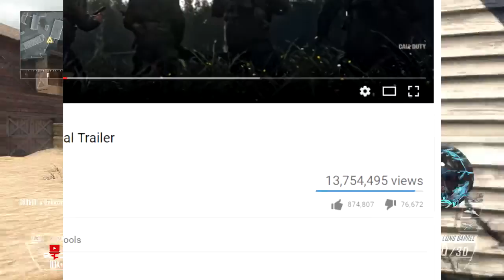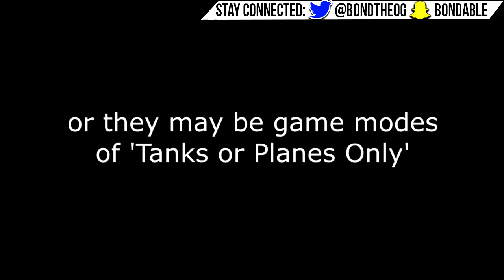5 Things You Need To Know - COD WWII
Call of Duty World War 2 releases 3rd November, be ready : WW2 Zombies, Beta, Release Date, Tanks/Planes, Sledgehammer, Boots on Ground, Multiplayer + MORE